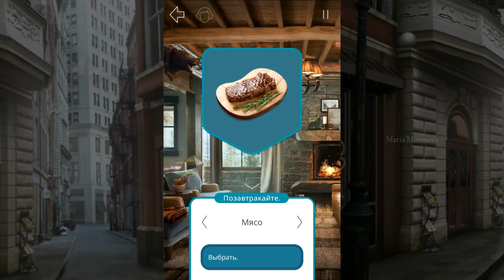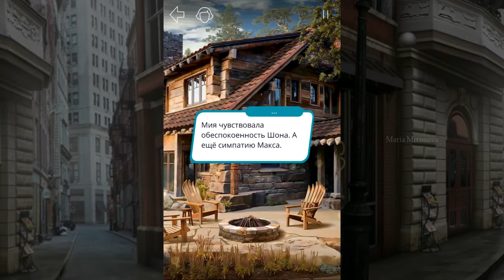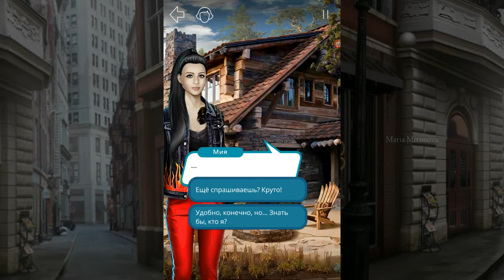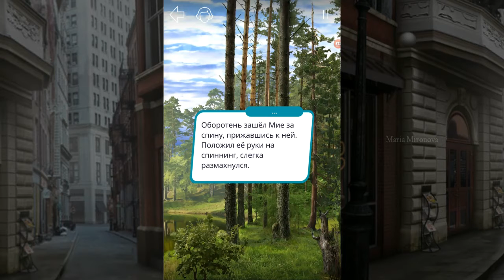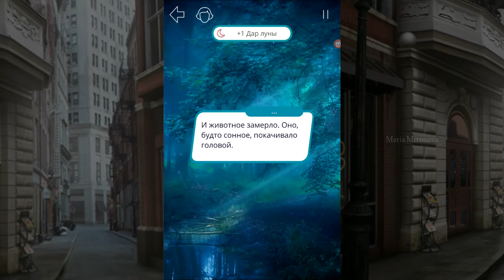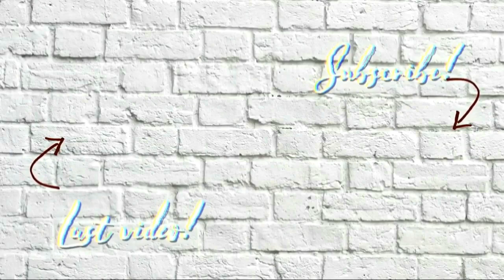БОНУСНАЯ СЕРИЯ😻 | Рождённая Луной | Клуб Романтики | Сезон 1 Серия 10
Обязательно добавь меня в друзья в Вконтакте. Буду рада пообщаться🌚